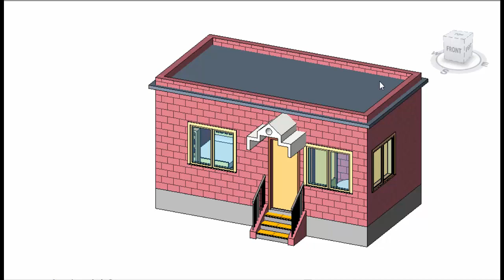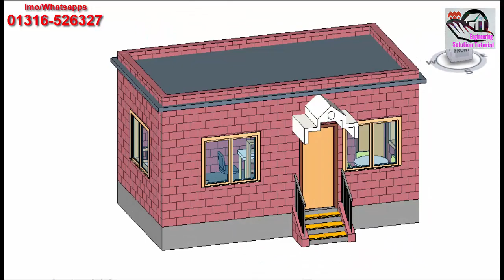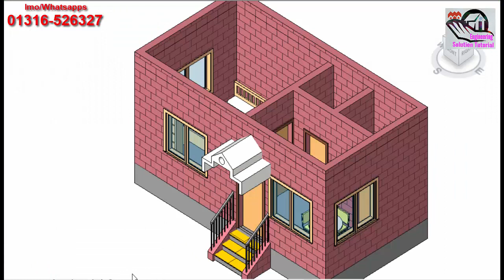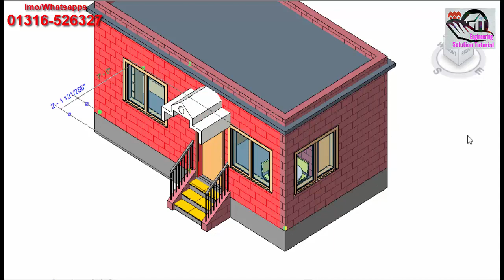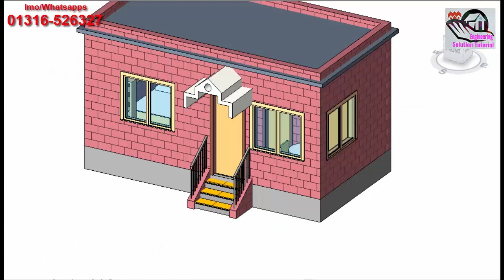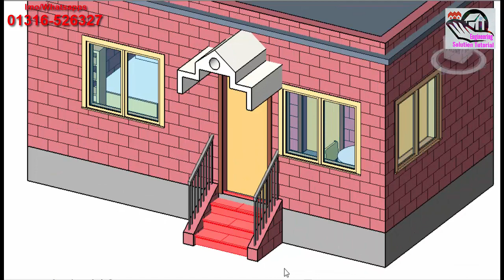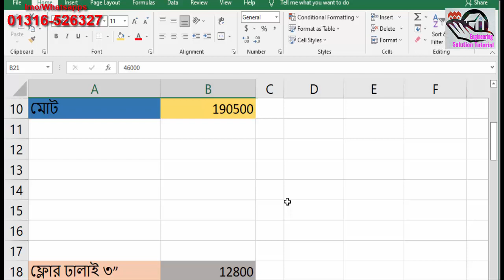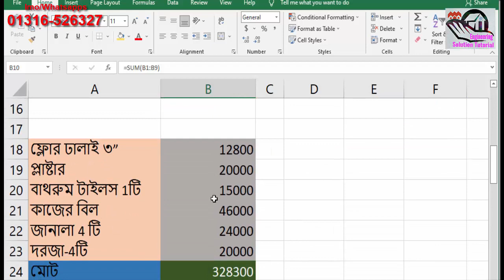ফ্লাট বাড়ি আজই করুন ১ লক্ষ ৯০ হাজার টাকার ম্যাটেরিয়ালস Bari 1 room flat Model-2215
বাড়ির ছবি বাড়ির ডিজাইন ও খরচ।৩ রুমের বাড়ির ডিজাইন 1 room flat for rent in dhaka টিনশেড বাড়ির খরচ
একতলা টিনশেড বাড়ির ডিজাইন
গ্রামের টিনের বাড়ির ডিজাইন ছবি
পাকা ঘরের ডিজাইন
সেমিপাকা ঘরের খরচ
ওয়াল সেট ঘর
টিনের ঘরের ডিজাইন ও খরচ
1 room flat rent in mohammadpur
1 room flat for rent in badda
1 room flat for rent in uttara
1 room flat rent in dhanmondi
1 room flat rent in mirpur
2 room flat for rent in dhaka
furnished room rent in dhaka
৩ রুমের বাড়ির খরচ
৩ রুমের বাড়ির ছবি
৩ রুমের ২ তলা বাড়ির ডিজাইন
২ রুমের বাড়ির ডিজাইন
৪ রুমের বাড়ির ডিজাইন
৪ রুমের বাড়ির খরচ
বাড়ির ডিজাইন ছবি
অল্প খরচে সুন্দর বাড়ি
৫ লাখ টাকায় বাড়ি
দুই তলা বাড়ির ডিজাইন ছবি
বাড়ির ছবি
কম খরচে ছোট বাড়ি
৪ রুমের বাড়ির ডিজাইন
১ লাখ টাকায় বাড়িVillage Small House
Bricks House in Village  রুমের বাড়ির ডিজাইন
আধুনিক বাড়ির ডিজাইন low budget modern 3 bedroom house design
2 room house plan pictures
3 bedroom house plans single story
3 room house design in village
cheap 3 bedroom house plans
free+3+bedroom+house+plans
3 room house plan
3 room house plan pictures
ছোট বাড়ির ডিজাইন
2 রুমের বাড়ির ডিজাইন
বাড়ির ডিজাইন ও খরচ
ইটের ছাদের বাড়ির ডিজাইন
গ্রামের বাড়ির ছবি
ডুপ্লেক্স বাড়ির ডিজাইন ছবি
বাড়ির সামনের ডিজাইন
দোতলা বাড়ির ডিজাইন
৪ রুমের বাড়ির ডিজাইন
স্বপ্নের বাড়ির ডিজাইন
2 Bedroom Village House Design Bangladesh.
2 bedroom village home design animation💎village house design in bangladesh🧿college of engineers